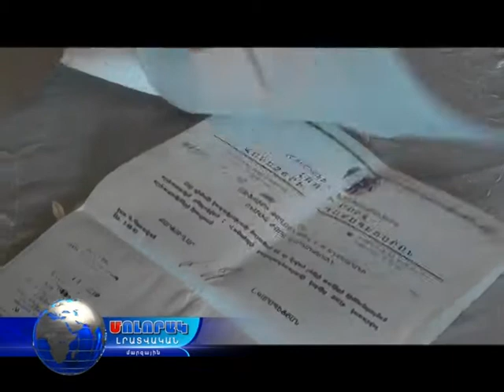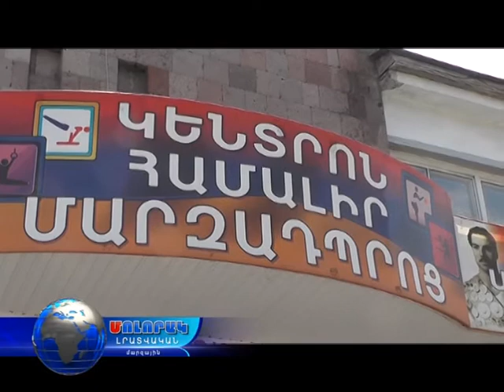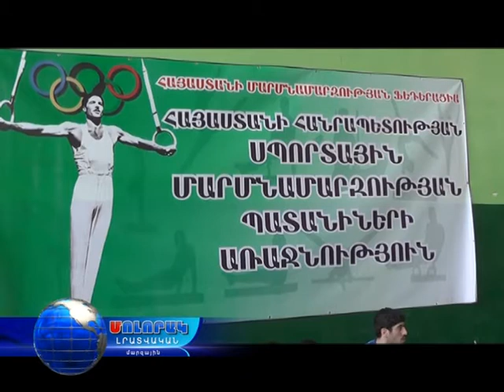Մոլորակ լրատվական գլխավոր թողարկում 28.06.17